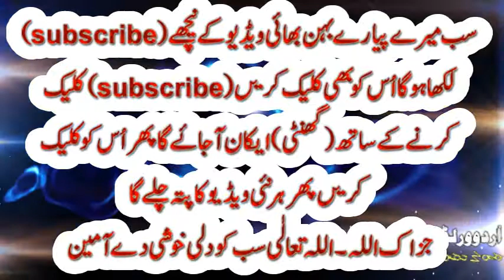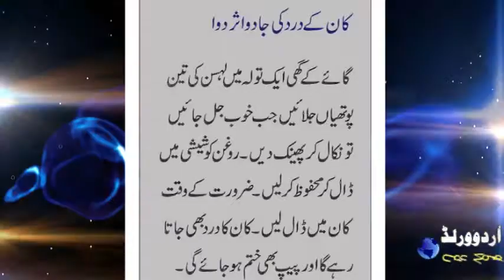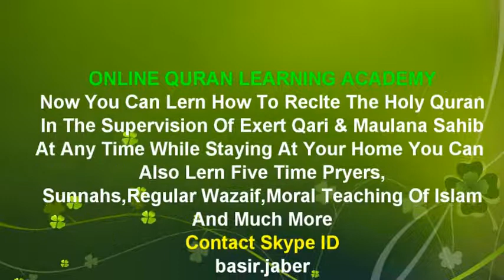کان کے درد کا جادوی مجرب ازمودہ علاج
►  Skype: basir.jaber

||COURSES||
Noorani Qaida
Nazara Quran
(Hafiz e Quran
Tajweed
6 class in week